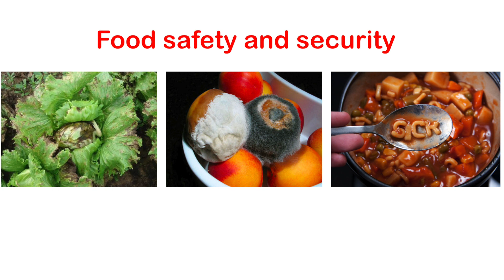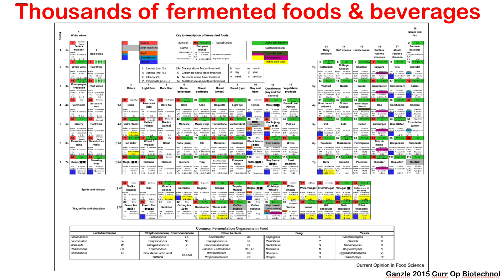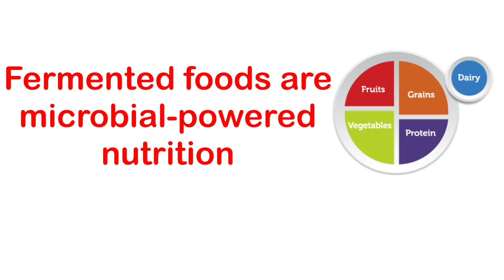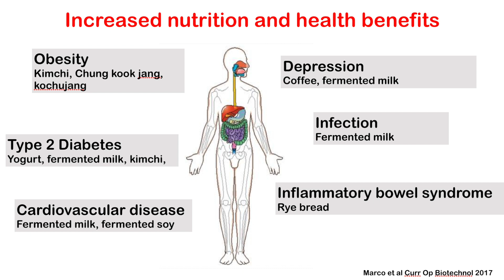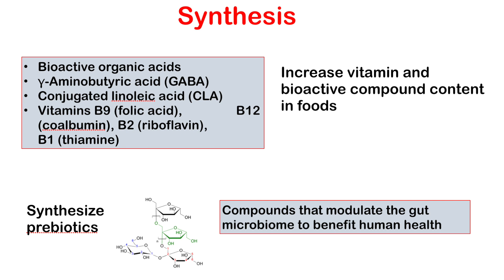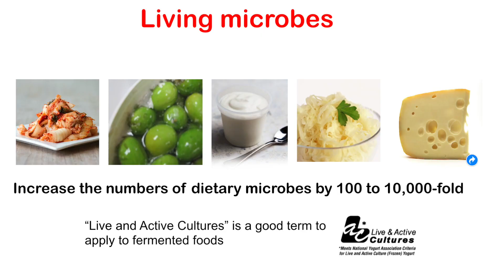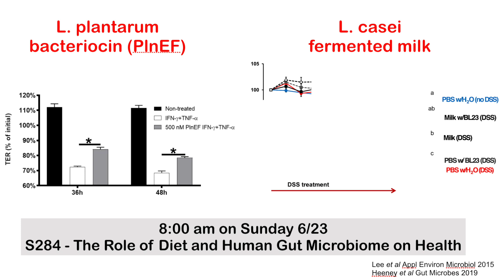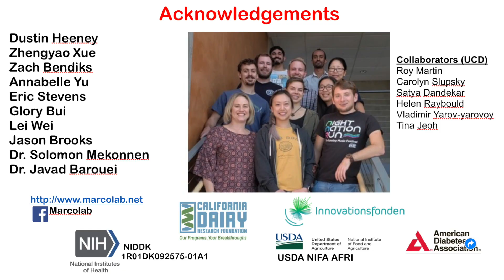Beneficial Food Microbes - Do We Need More Microbes in Our Diet?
What we know about the health benefits of fermented foods and the role of probiotic lactobacilli in our diets.